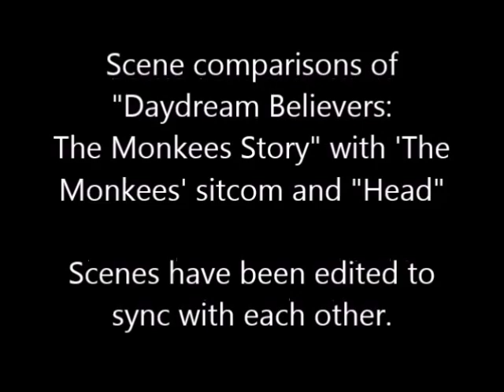Daydream Believers: The Monkees' Story - scene comparisons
Scene comparisons of the biopic "Daydream Believers: The Monkees' Story" (2000) with 'The Monkees' sitcom and the feature film "Head" (1968).

Mini review:
"While the humour of TV show seems dated now, The Monkees pop hits remain timeless. Yet once these songs fall off the playlist, the fun falls away shortly afterwards."

For our full review of "Daydream Believers: The Monkees' Story", starring George Stanchev as Davy Jones, L.B. Fisher as Peter Tork, Jeff Geddis as Mike Nesmith and Aaron Lohr as Micky Dolenz,